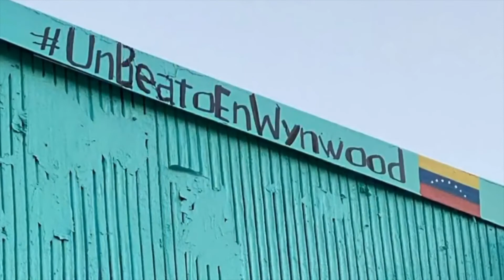| Somos Tu Voz | EVTV | 05/01/2021 S1